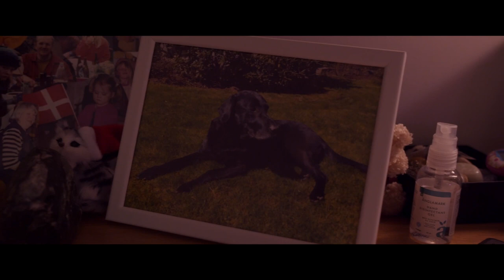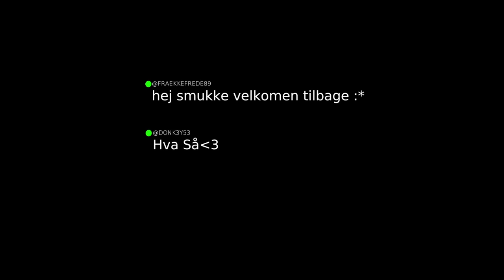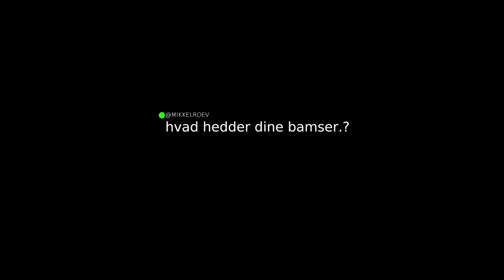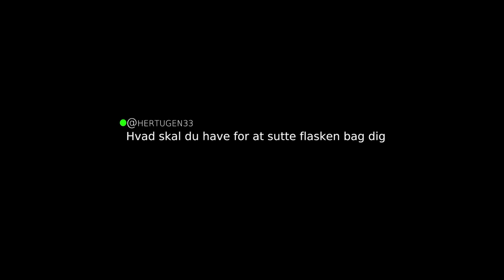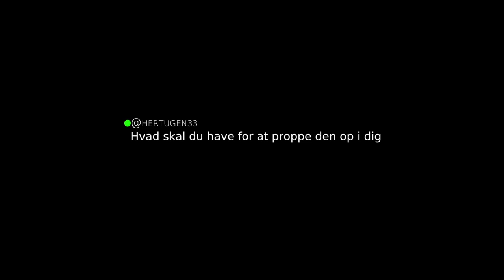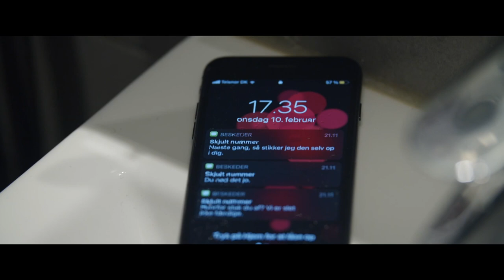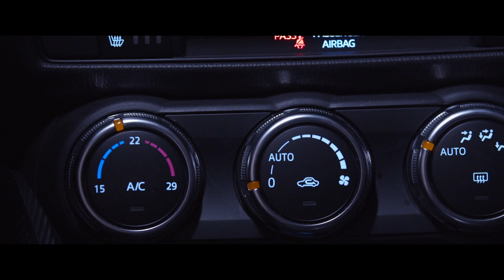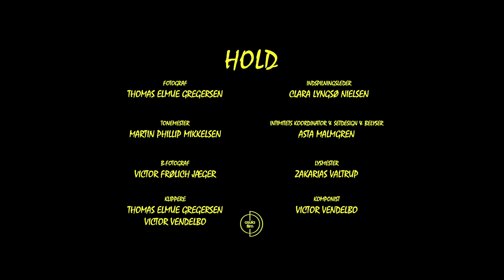PEEK (Dansk kortfilm)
PEEK (2021)
A young girl's space of escapism is invaded by a disturbing stranger.

TECHNICAL SPECIFICATIONS
Camera: Blackmagic Pocket Cinema Camera 4K
Lenses: Sigma ART 18-35mm F/1.8 & 50-100mm F/1.8
via. Metabones Speedbooster Ultra 0.71x MFT-EF
4K Project
Colour

CAST:

The Girl
Madeleine Darling Sagmo

CREW:

Director/Writer
Victor Vendelbo

Assistant Director
Clara Lyngsø Nielsen

Thomas Elmue Gregersen

Sound Design
Martin Philip Mikkelsen

Editors
Victor Vendelbo
Thomas Elmue Gregersen

Gaffer
Zakarias Valtrup

Victor Frølich Jæger

Intimacy Coordinator
Asta Malmgren

Composer
Victor Vendelbo

Colorist
Thomas Elmue Gregersen